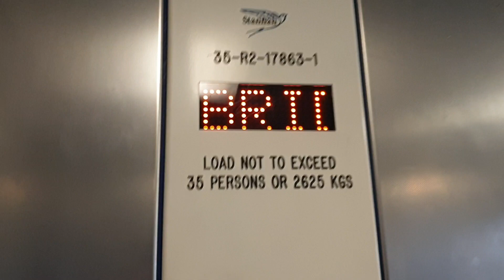Stannah Lift @ Stafford Platform 1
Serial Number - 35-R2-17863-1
Floors - 2 (Platform, Bridgelink